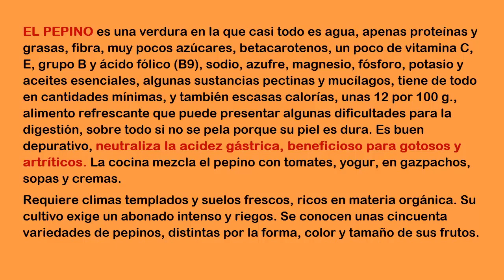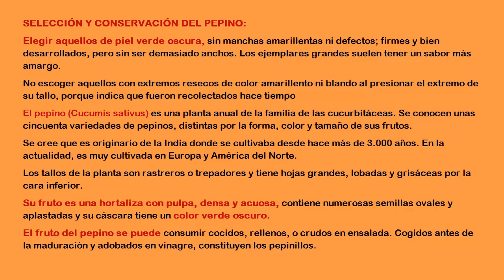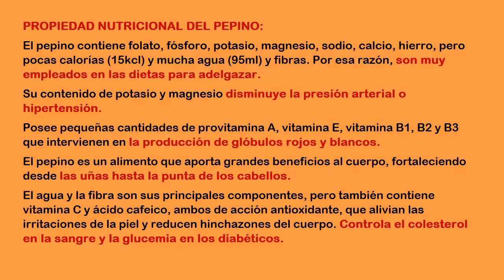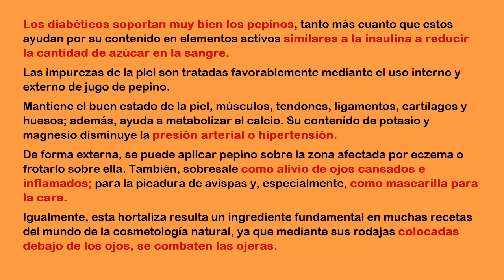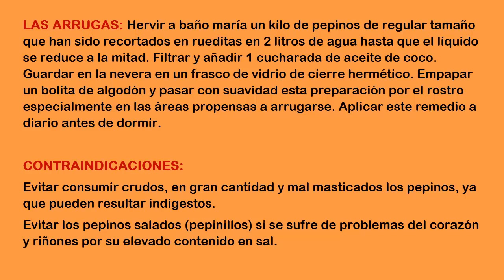EL PEPINO - PROPIEDADES, BENEFICIOS Y USOS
Es una verdura en la que casi todo es agua, apenas proteínas y grasas, fibra, muy pocos azúcares, betacarotenos, un poco de vitamina C, E, grupo B y ácido fólico (B9), sodio, azufre, magnesio, fósforo, potasio y aceites esenciales, algunas sustancias pectinas y mucílagos, tiene de todo en cantidades mínimas, y también escasas calorías, unas 12 por 100 g., alimento refrescante que puede presentar algunas dificultades para la digestión, sobre todo si no se pela porque su piel es dura. Es buen depurativo,
Visita el siguiente video:

Otros videos recomendados:
PAPA A LA HUANCAINA - RECETAS - COMIDA PERUANA
de COCINA CON MIRIAM´S
TALLARINES ROJOS CON CARNE - RECETAS - COMIDA PERUANA